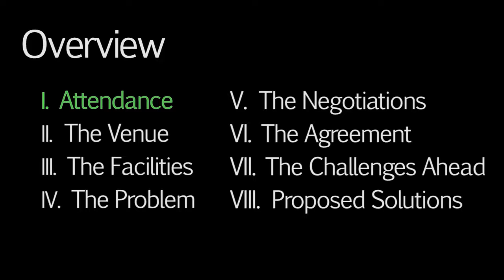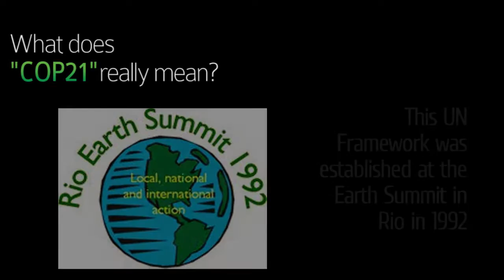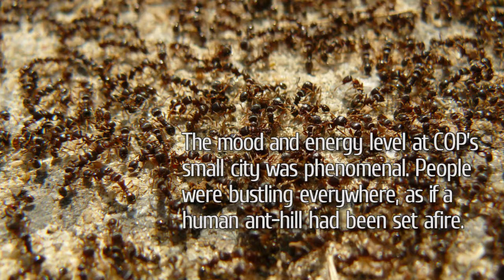A Climate Revolution for All (Part 1) Attendance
Witness the first-hand experience of a Canadian writer/librarian who attended the COP21 summit, Nov 30 – Dec 12 2015.  COP21 was the biggest  meeting of nations in France since the UN Declaration of Human Rights in 1948. This video gives a unique citizen's overview of this intense historical event.  Woodworth brings together, in 47 minutes, COP21’s  amazing successes and inevitable shortcomings, then points to complementary actions that may be taken now to speed up national responses to global warming.
This film was written and narrated by Elizabeth Woodworth
Produced and directed by Debora Blake and Elizabeth Woodworth
Editing and Post-production: Debora Blake

This material is being made available within this transformative or derivative work for the purpose of education, commentary and criticism, is being distributed without profit, and is believed to be "fair use" in accordance with Title 17 U.S.C. Sect 107.